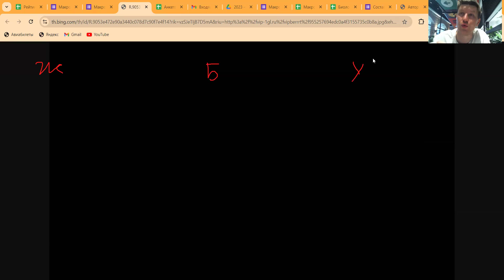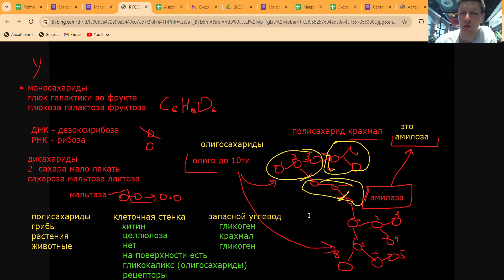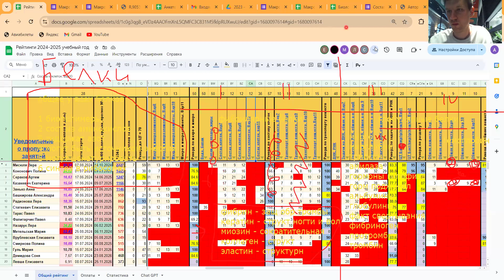Состав клеток. 20% инфы, которые дадут тебе 80% результата